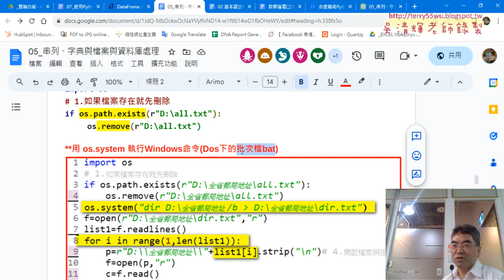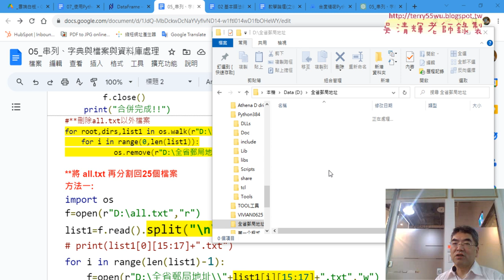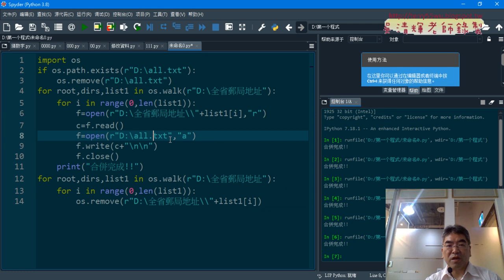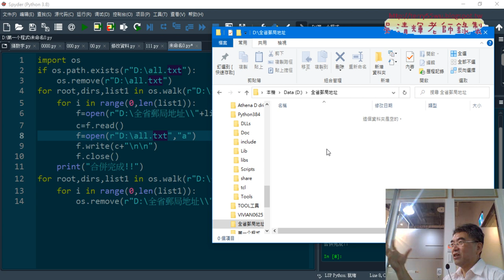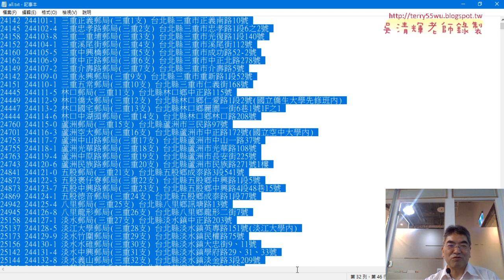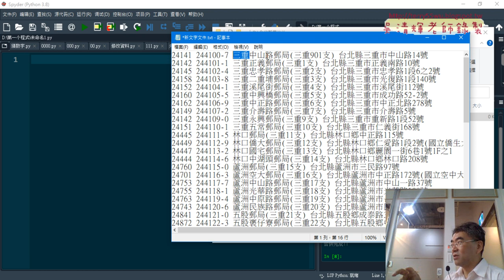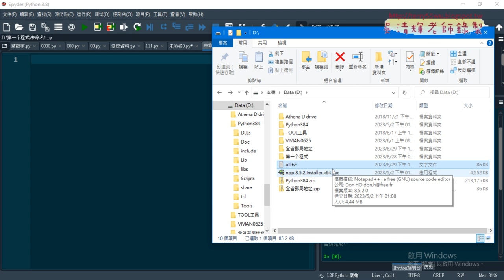01 重點複習EXCEL檔案讀寫與合併分割04